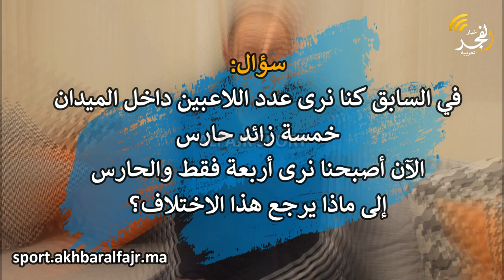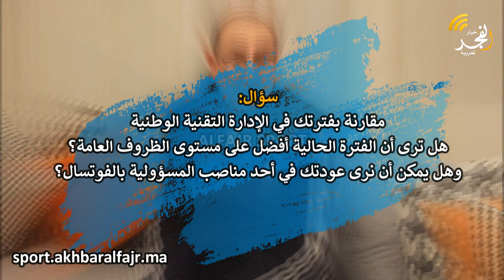من ذاكرة القنيطرة الرياضية(ح.1): الأستاذ محمد الحمزاوي أول مدرب للمنتخب المغربي للفوتسال